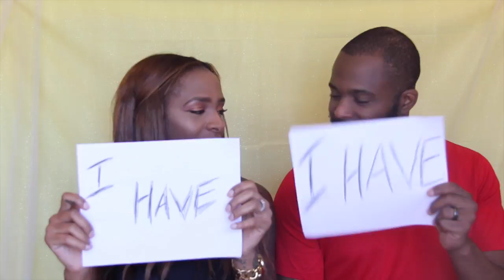NEVER HAVE I EVER | DIRTY EDITION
Hello Beauties,
                                   ~Clothes~
                                 ~Products~
Makeup Geek X Kathleen Lights Highlighter Palette
Makeup Geek Kathleen Lights Highlighter
PAT McGRATH LABS Lust 004 lipstick kit
PAT McGRATH LABS Lust 004
PAT McGRATH LABS Lust 004 Vermillion Venom
Anastasia Beverly Hills Modern Renaissance Palette
Nars Sheer Glow Foundation
Nars Concealer in Caramel
Mac Mineralize Skin Finish Powder
Anastasia Beverly Hills Sunkissed Glow Kit
Sun kissed Glow Kit
Gleam Glow Kit
Sedona Lace Brushes
Mac Brushes
Beauty Blender Pro
Kat Von D LOCK IT FOUNDATION
Kat Von D lock it concealer
Kat Von D Bow N Arrow
Mac Stubborn
Anastasia Beverly Hills Brow Definer in Caramel Fashion Nova Dress
Bronx Hair Supply
Brow Definer

SNAP CHAT- BRITTANYALISSSA
XOXO BrittanyAlissa
P.S DON'T FORGET TO CHECKOUT OUR DAILY VLOGS